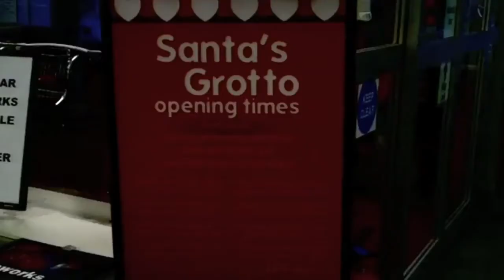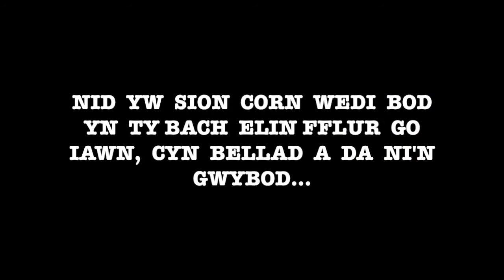Nadolig Sion Corn - Don-Paul ap Arfon